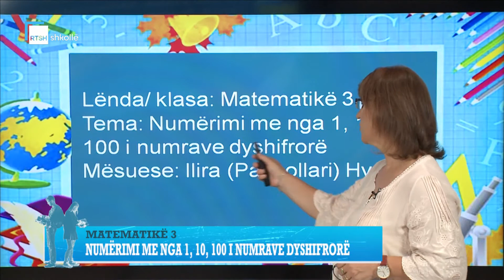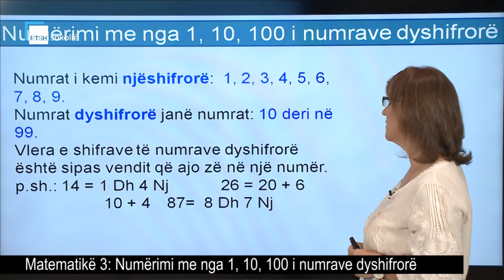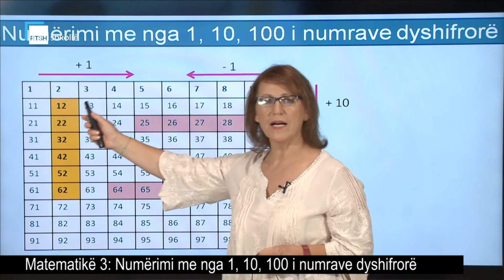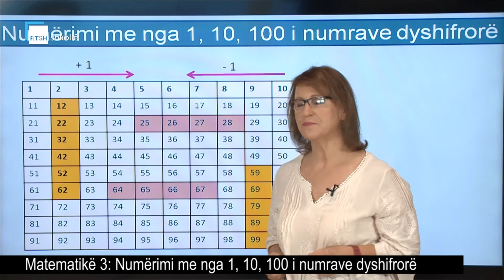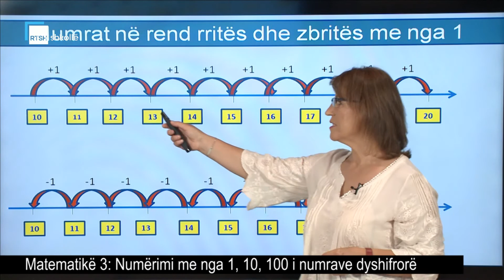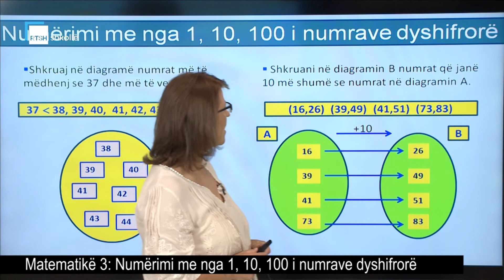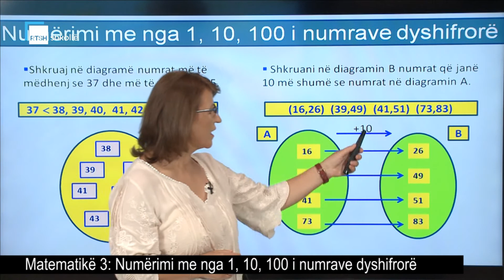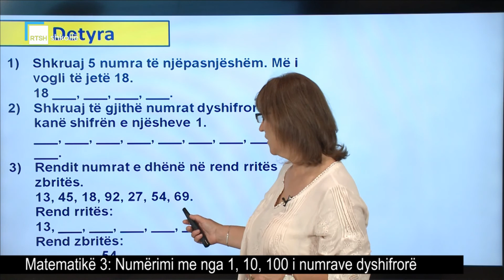Matematikë 3 - Numërimi me nga 1, 10, 100 i numrave dyshifrorë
Mësuese Ilire Hysenaj